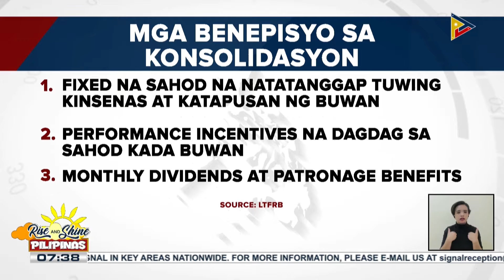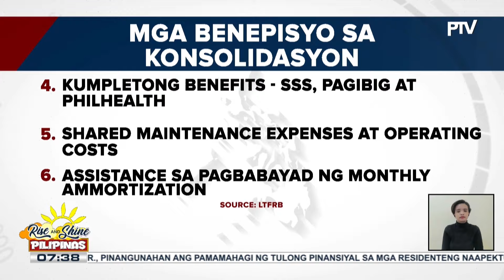LTFRB, binigyang-diin ang mga benepisyo ng PUV Modernization Program